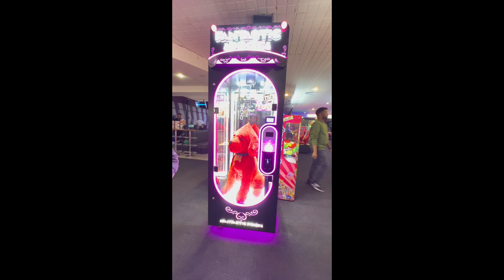OFW HAD AN AMAZING ARCADE EXPERIENCE IN TENPIN ACTON | LONDON 2023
Tenpin Acton is one of the leading bowling alleys in the UK. It's a perfect day out activity with kids and families as it offers bowling, arcade, pool tables, Houdini's Escape Room, VR, table tennis etc. With tasty foods and refreshing drinks as well.